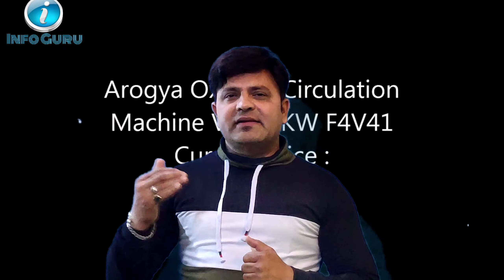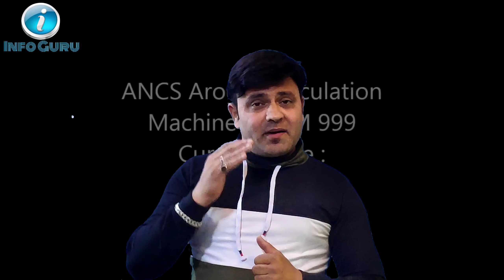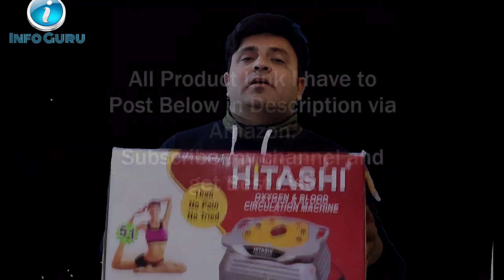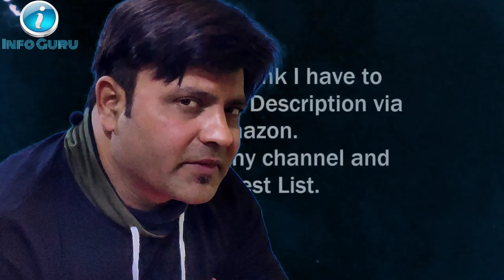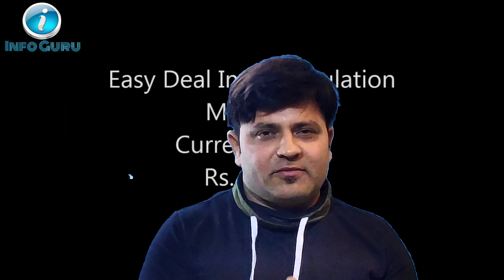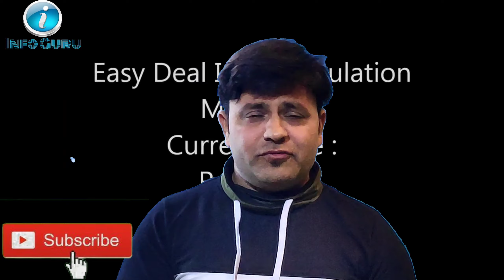subscribe info guru for latest unboxing & information video